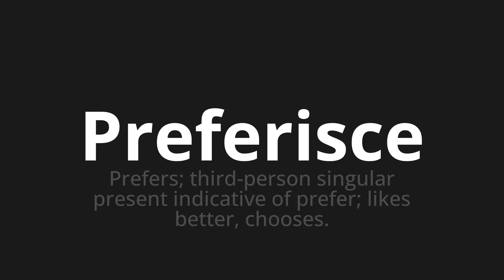How to pronounce Preferisce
🌍 Learn a new language now Master the Pronunciation of 'Preferisce Which Means prefers' - which means : Prefers;Third-Person Singular Present indicative of Favorites;Likes Better, Chooses. 📝 with @HTPronounce 🎓🗣️ - [Your Guide to Italian]

Learn to pronounce 'Preferisce' perfectly in Italian with our easy and engaging tutorial by @HTPronounce! 📖📽️ In this comprehensive video, we provide you with native speaker examples 🗣️👂 and phonetic breakdowns 🎵 to ensure you get the pronunciation just right.

How to say Prefers in Italian